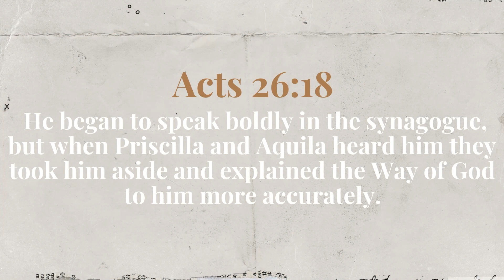Weekly Devotional || 07.26.2023 Midweek with Mark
The body of Christ is called to act humbling and serve others.  It’s a calling on our whole lives.  In this Midweek with Mark, Pastor Mark encourages us that no matter how far we are in our lives or what we’ve done, we are never to stop learning and better caring for those around us in love.